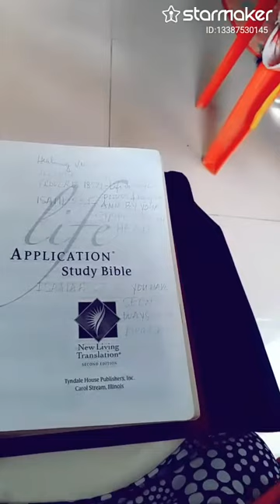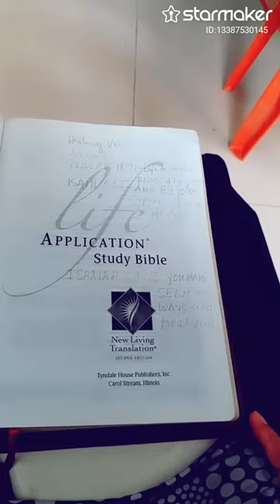Amazing Grace🙏🙏❤ how sweet the sound sing God's grace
Fill my invitation code 5QS4P to join StarMaker share cash, the highest can receive up to 1,000 worth of gifts in total!